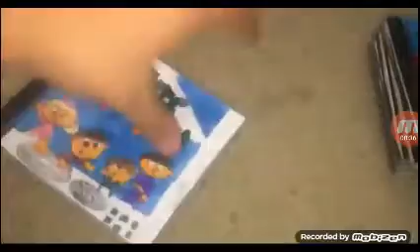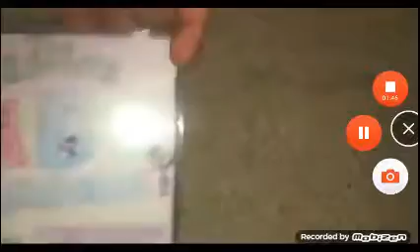My Bunny Squirrels CD Collection ( November 2018 Edition)